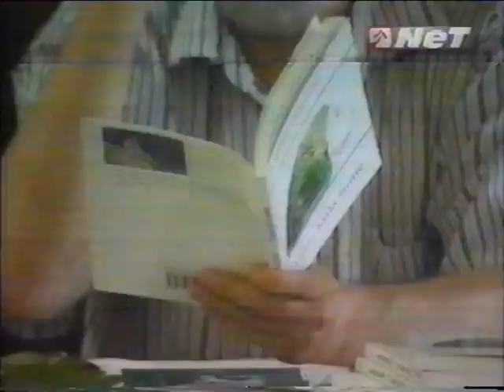Davor Grgurić u Gornjoj Jelenskoj 03.05.2005.,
na predstavljanju svoje zbirke putopisnih eseja ''Tajna krila šume''.
(Ova knjiga je osvojila 1. mjesto na ''Gorančici'' 2006. godine, književnom natječaju Goranskog Novog lista).
U programu je Grgurić nastupio uz svoj goranski etno bend ''Kej se, kaj se''.